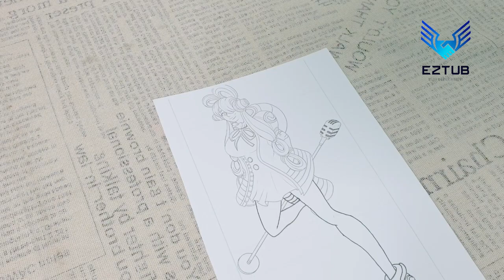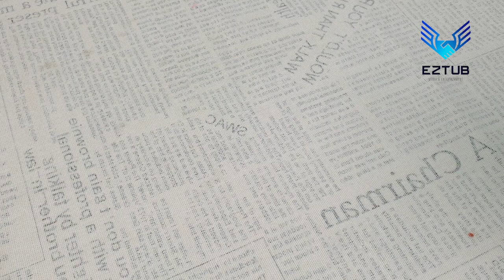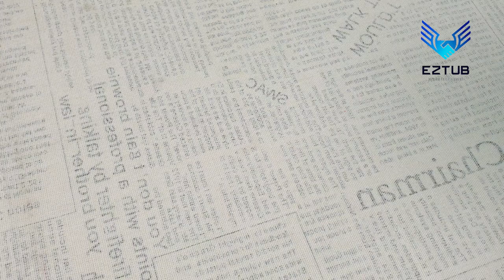Simple watercolor painting beautiful diva Uta fascinates many boys | Basic Watercolor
This is a simple watercolor painting of a beautiful diva Uta. She is a very interesting watercolor painting subject and we thought it would be fun to do a tutorial of how to do a watercolor painting of her. This is a very simple watercolor painting to do and is great for beginners.